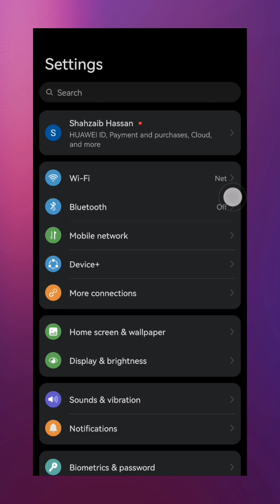How to turn off whatsapp when mobile data is on | How to off whatsapp data connection 📶📱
Struggling with WhatsApp connectivity issues? 📶📱 In this video, I'll show you how to optimize your WhatsApp internet settings for a smoother, faster messaging experience. From adjusting data usage to troubleshooting common issues, these tips will ensure you're always connected! 👍💬🔔